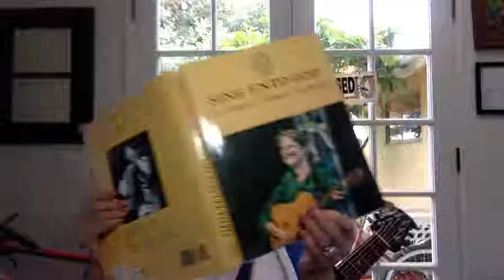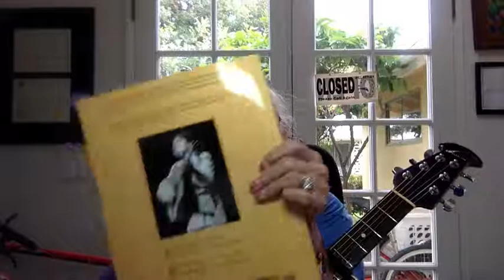Rabbi Galit Ma'ariv Service